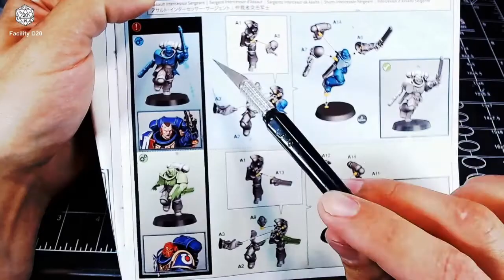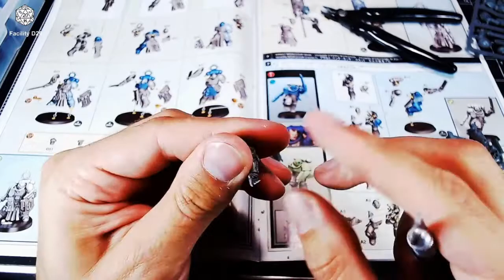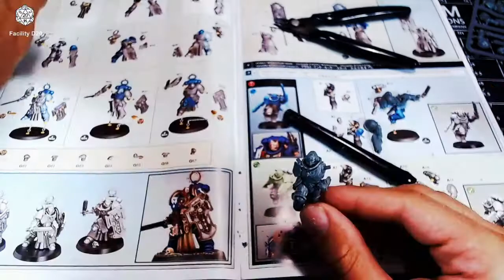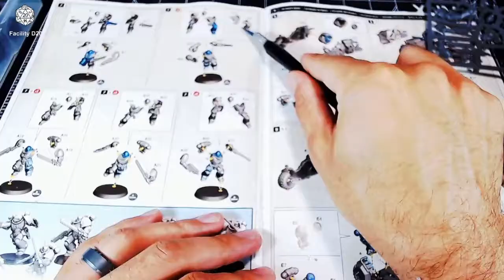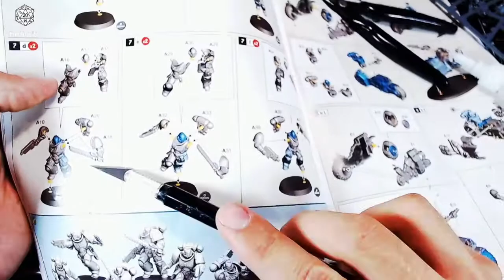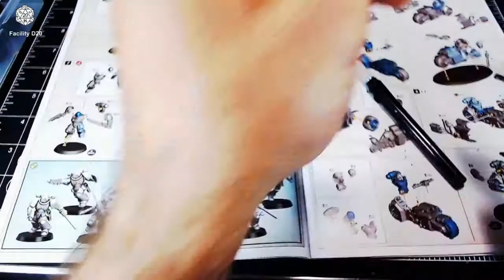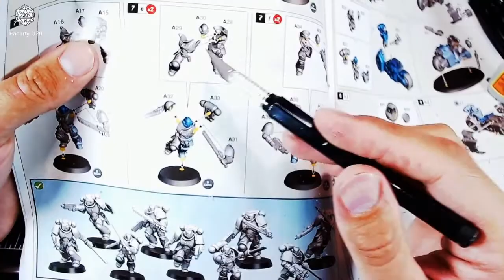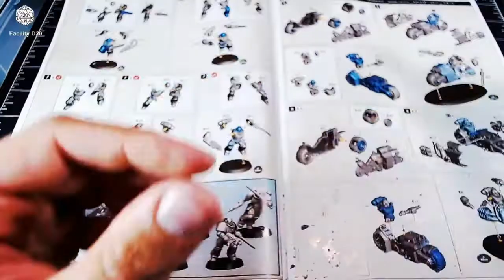Assault Intercessor Squad Assembly Guide Warhammer 40k Indomitus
This video we assembled the new Warhammer 40k 9th edition Box set Indomitus - Assault Intercessor Squad.

The 24 Primaris Space Marine miniatures include: Primaris Captain, Primaris, Primaris Chaplain, Judicar, Squad of three Bladeguard, Bladeguard Ancient, Eradicators, Assault Intercessors, Outriders,

The Necron side, meanwhile, favours numbers, with a total of 37 models in the box: Necron Warriors, Overlord, Necron commander, Royal Warden,